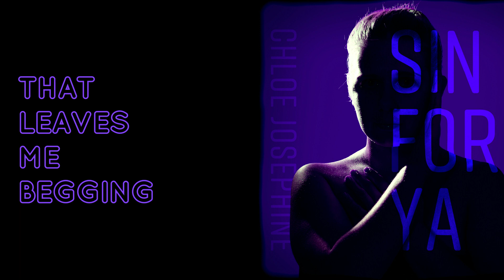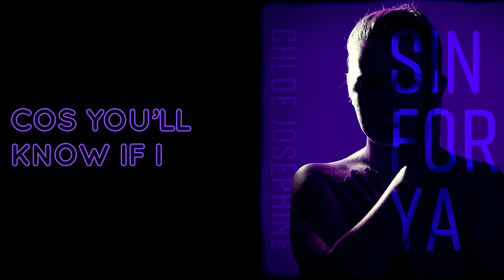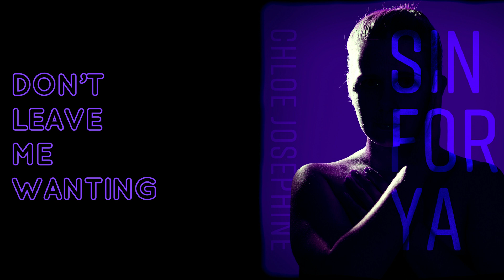Chloe Josephine ~ Sin For Ya [Official Lyric Video]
A high energy soul groove reflecting the powerful message of a woman expressing her needs. Combine Emotions style vocal harmonies, searing Chaka Khan high notes, tight Motown horns and Santana licks with a modern soul flavour. This track is a melting pot of soul influences resulting in a powerful, catchy, sassy song, full of punch.

Chloe’s previous releases have amassed significant Spotify plays and BBC Radio 2 airplay.

‘Sin For Ya’ is the first release from Chloe’s forthcoming debut album so keep an eye out for this remarkable vocalist and songwriter.